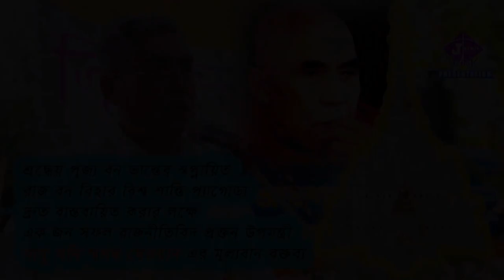রাজ বন বিহার বিশ্ব শান্তি প্যাগোডা বাস্তবায়িত করার লক্ষে বাবু মনি স্বপন দেওয়ান এর মূল্যবান বক্তব্য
শ্রদ্ধেয় পূজ্য বন ভান্তের স্বপ্নায়িত রাজ বন বিহার বিশ্ব শান্তি প্যাগোডা দ্রুত বাস্তবায়িত করার লক্ষে এক জন সফল রাজনীতিবিদ প্রক্তন উপমন্ত্রী বাবু মনি স্বপন দেওয়ান এর মূল্যবান বক্তব্য।

পরিবেশনায় : ঝিমিত স্টুডিও